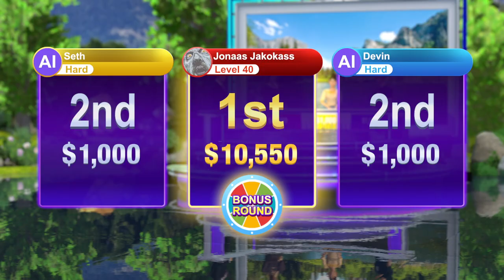Hawaii 5.0 | Wheel of Fortune | Ep 174 | Crazy Town Gaming